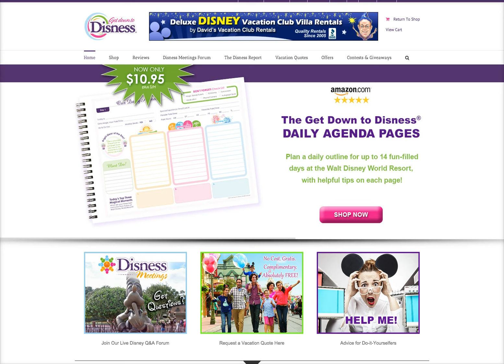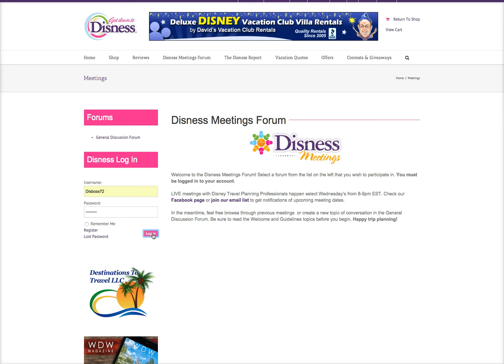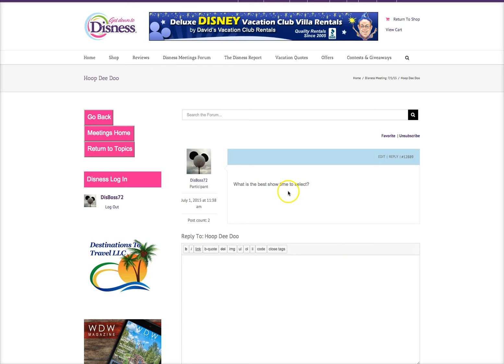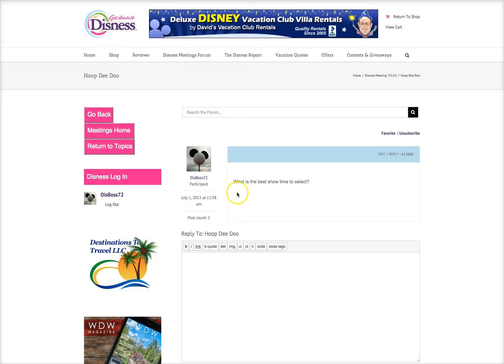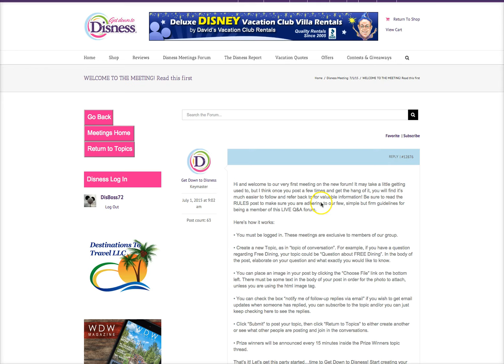How to Disness forum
How to join in the Disness Meetings now that they will be held inside it's own dedicated forum.